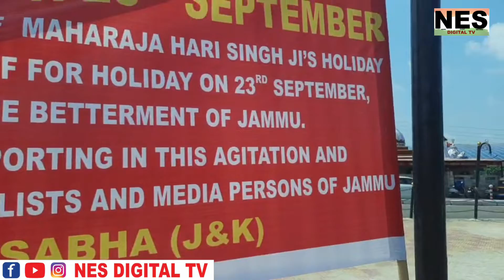Jammu Dast-E-Madatgar भी आई युवा राजपूत सभा के समर्थन में।NES_DIGITAL_TV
Jammu Dast-E-Madatgar  भी आई युवा राजपूत सभा के समर्थन में।